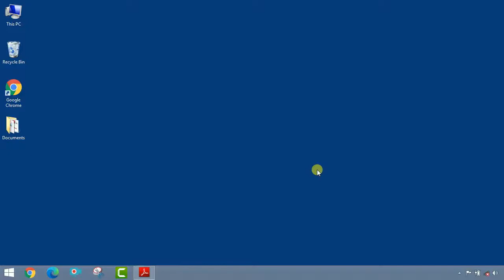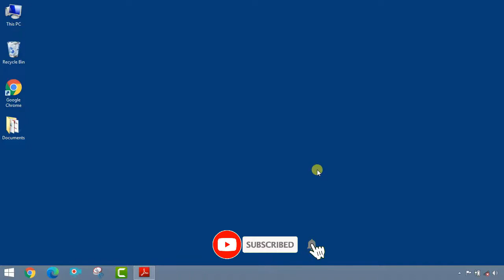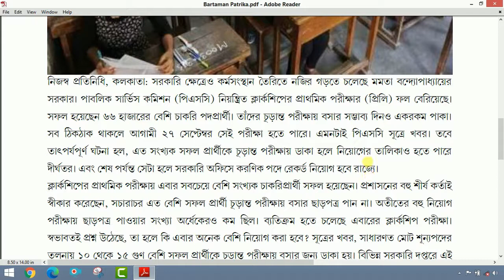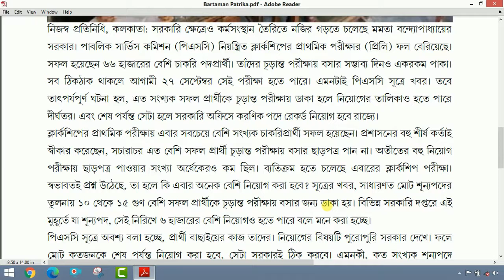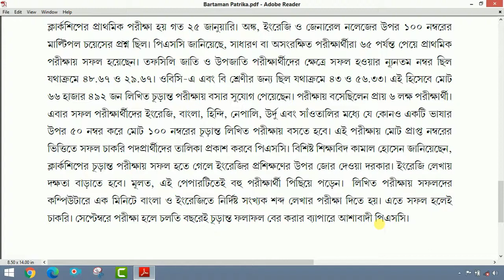সমস্ত চাকরী প্রার্থীদের জন্য এক বিরাট সুখবর নিয়োগ হতে চলেছে প্রায় ৬০০০ হাজার করণিকের ।।Learn to Help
সমস্ত চাকরী প্রার্থীদের জন্য এক বিরাট সুখবর ।। নিয়োগ হতে চলেছে প্রায় ৬০০০ হাজার করণিকের ।। বিস্তারিত জানতে সম্পূর্ণ ভিডিওটি দেখুন।। Learn to Help